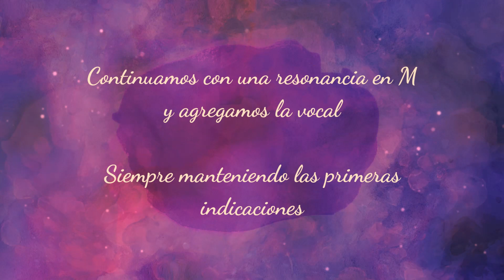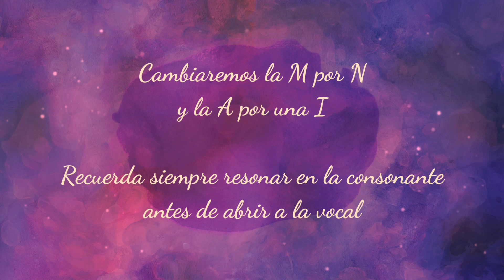Clase Resonadores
Unidad 2: Resonadores

Para el canto lírico, la activación de los resonadores faciales es muy importante. Aquí te dejo algunos ejercicios de resonancia que pueden ayudarte.